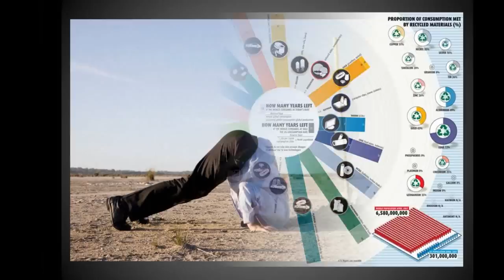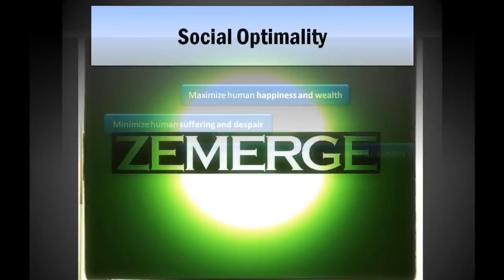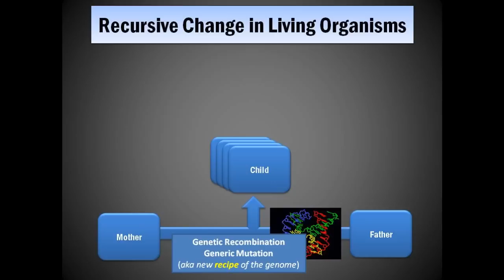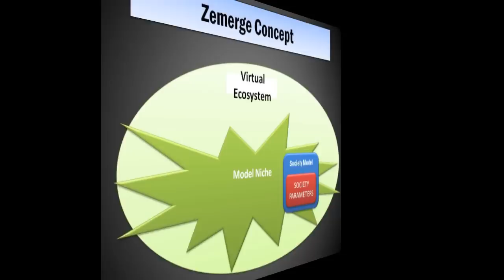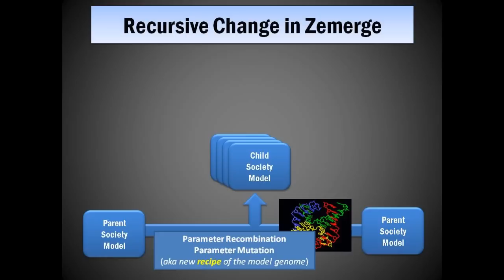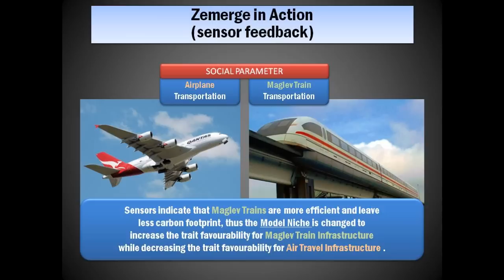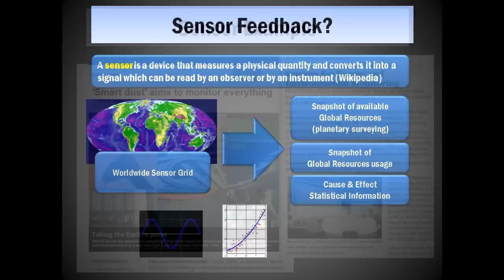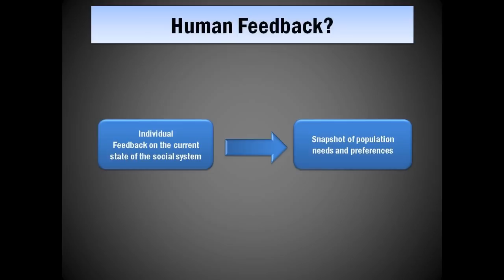Zemerge - Part 1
An introduction into the Zemerge Project - A computing project of applying genetic algorithms and social simulations in order to find optimality in social mechanics.